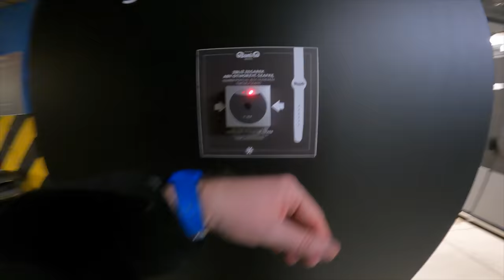How to Ski in 3 days (Ski Lessons in POLAND) with Szkoła Stok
how to ski in 3 days. Is it possible to learn to ski in just 3 days? We would say Yes. Our ski lessons with Szkoła Stok was such a fun and educational experience. We learned so much from our instructor Gregory which made taking on the slopes of Białka Tatrzańska even more enjoyable. Prior to our Ski Lessons with Szkoła Stok we had one ski lessons between us, which was 3 years ago. We needed these lessons and we are so glad we did them. Thank you so much Gregory, Anna and everyone at Szkoła Stok.

For lessons we would highly recommend Szkoła Stok.

For amazing accommodation check out Hotel Bania.

They will rent you everything you need to for skiing. We highly recommend them.

If  you really like our videos? Your support is appreciated so much.

For our Camera & Travel gear mentioned in this video visit our Amazon Storefront

All Products listed above are used in the making of our videos.